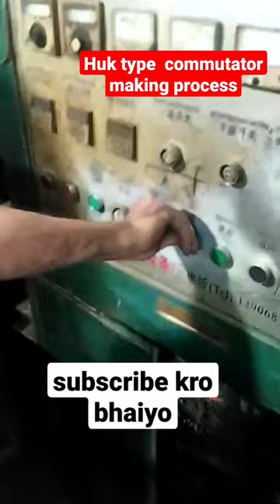commutator making process